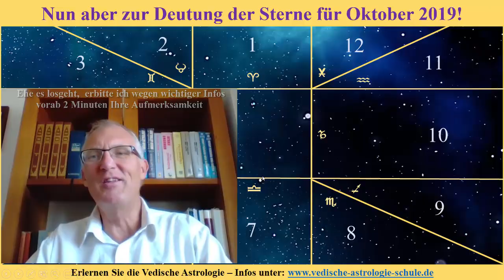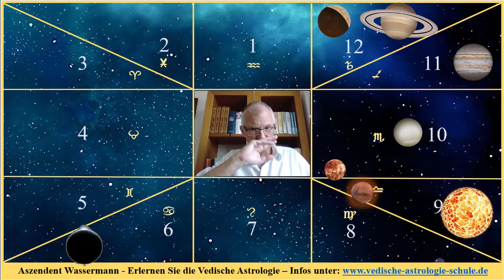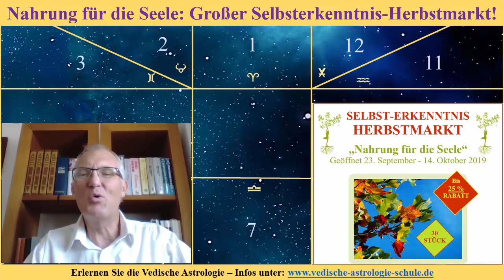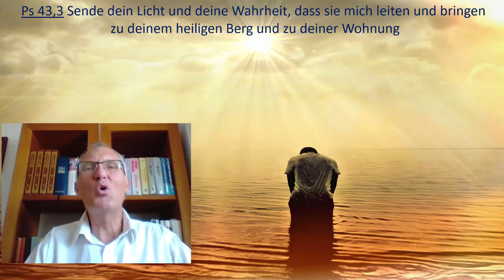Vedisches Monatshoroskop Aszendent Wassermann Oktober 2019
Hier geht es zum großen Selbsterkenntnis-Herbstmarkt meiner Ehefrau Brunhilde Feiner mit vergünstigten Vedischen Horoskopen:

Gerhard Feiner -